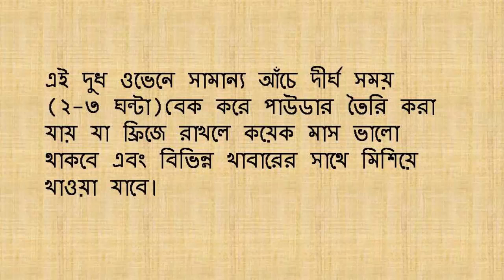দারুণ স্বাস্থ্যকর কাঠ বাদামের দুধ তৈরির প্রণালী ও ব্যবহার বিধি